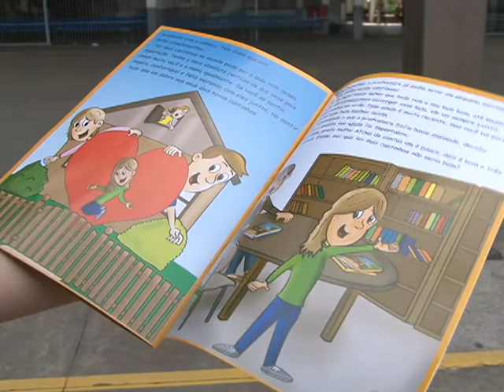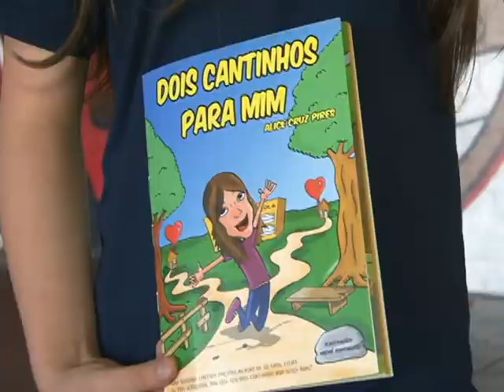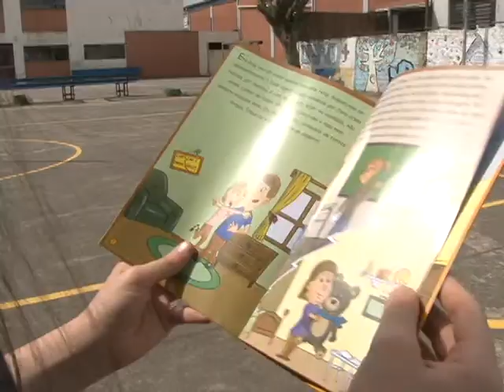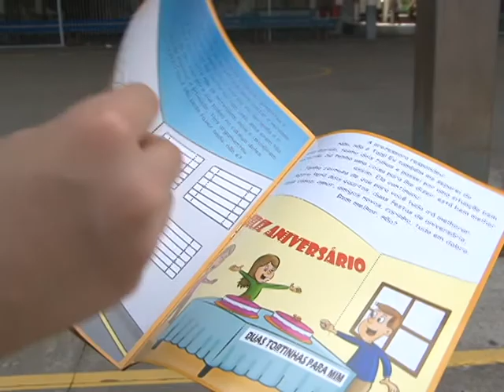Menina de apenas 10 anos lança seu primeiro livro